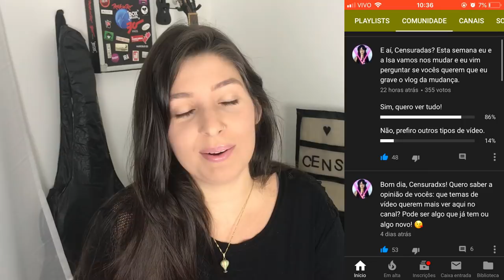Nova fase!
E aí, Censuradas?! Estou com muitas novidades pra contar pra vocês. Vamos conversar?

Canal: @canalcensuradas
Vicky: @vickyfechine